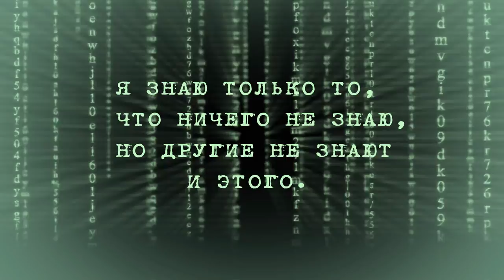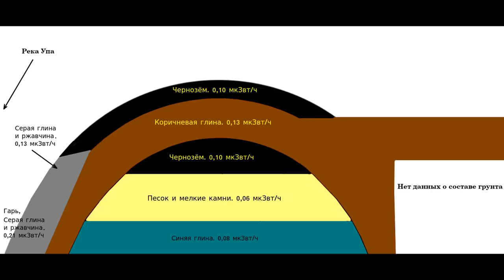Потерянный город на берегу Упы. Отчёт об экспедиции.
С 12-го по 20-е июня 2018 года, состоялась экспедиция, на предполагаемое место нахождения пятого города в системе «Тульская линия», рассказ о которой был в этом фильме

Целью данной экспедиции было подтвердить наличие искусственных образований на местности, и по возможности, присутствия там человека в прошлом.
Задач конкретизировать датировку, размеры, глубину залегания, а уж тем более архитектурный стиль или название города, не ставились, просто найти подтверждение его присутствию.
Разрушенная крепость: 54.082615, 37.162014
Координаты места исследований 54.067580, 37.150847